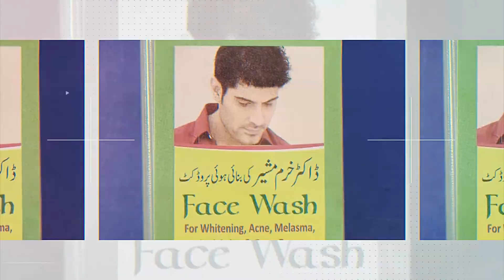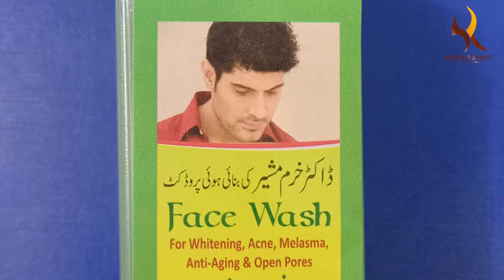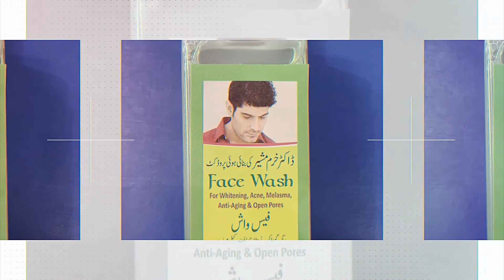Skin Care Routine during Ramazan, Fresh & Glowing Skin Till Eid and useful advice by Khurram Mushir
Worried about glowing skin till eid - Dr. Khurram Mushir
Follow this skin routine during Ramazan

Dr. Khurram Mushir is an immensely popular skin specialist in Karachi. This popularity stems not only from his skills and knowledge as a dermatologist but also from his numerous television appearances and successful modeling career.

Qualifications
Dr. Khurram Mushir is a highly qualified medical professional with numerous degrees. He got his MBBS from Dow University of Health Sciences and then went abroad for the remainder of his academic career. He got both his doctorate and his master's degrees from the University of Wales in the UK and then came back to Pakistan to put this knowledge to good use.